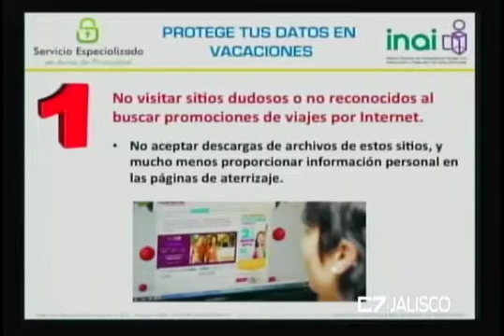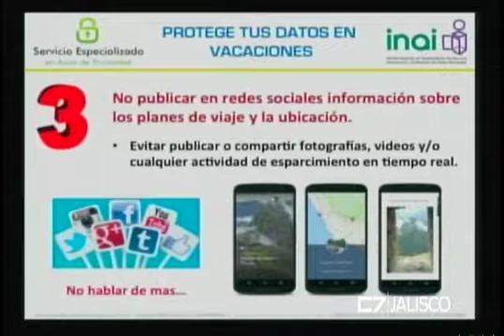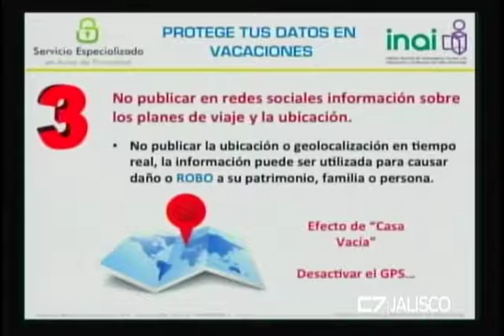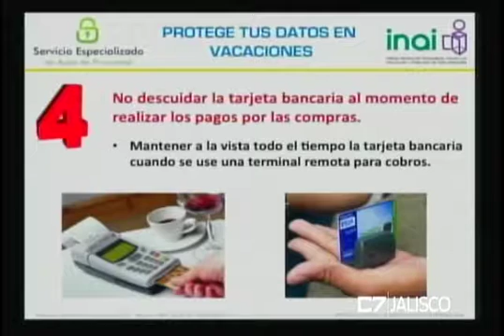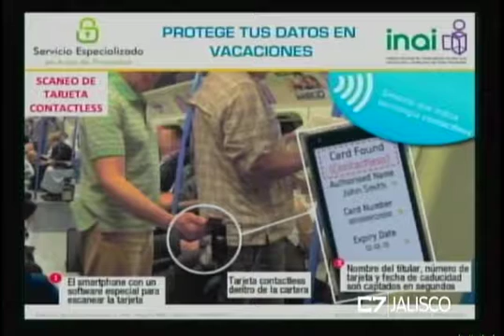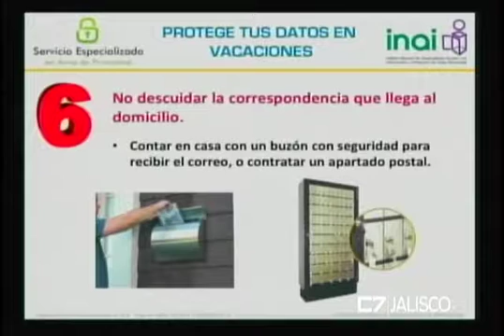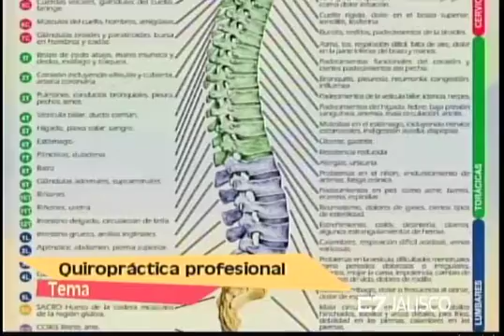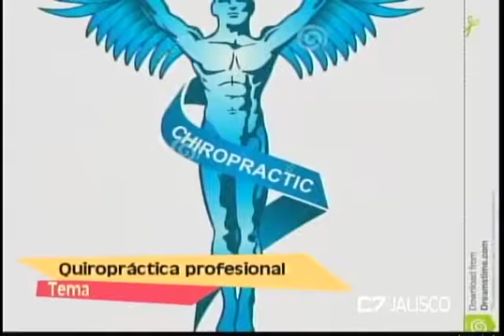REVISTA JALISCO 25 07 16